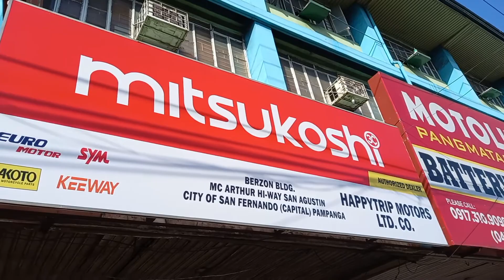Keeway X speed 125 at Icon 110 Scooter Available na @ Mitsukoshi Motors Price Cash & Installment